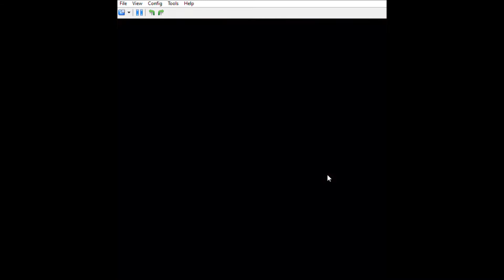RVMan LP Exhibitions SPP Episode 308: Hoo Named These World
In this part, we start World 2 Hoo's Woods. Things are going to be more complicated as Peach's emotions will be needed to get the Toads and puzzle pieces. Now, that also means that there may be more accidents.